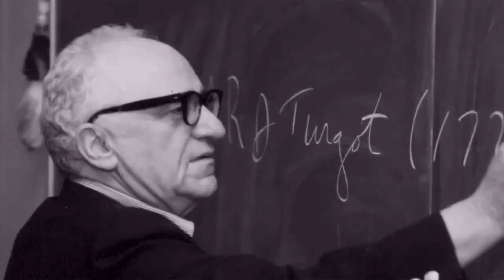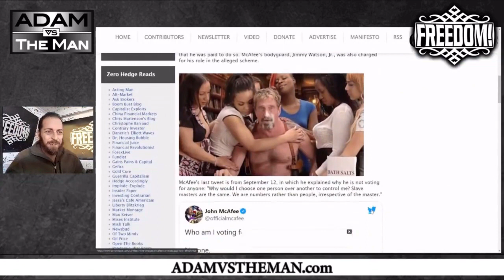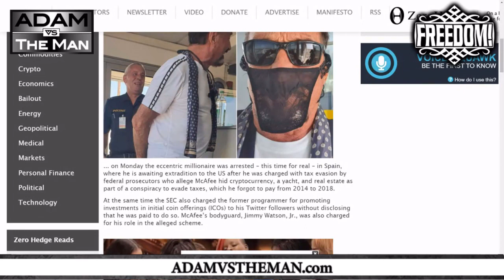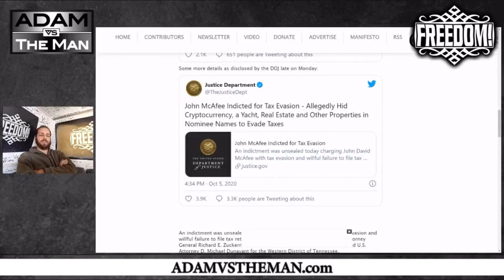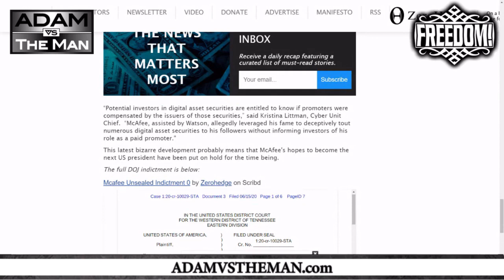John McAfee's Excellent Adventure Coming to an End with Arrest?